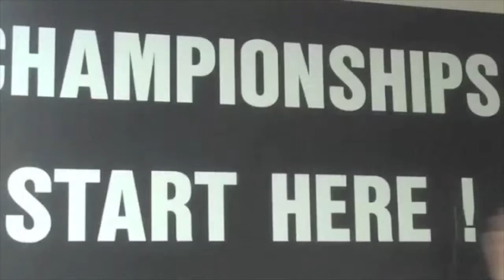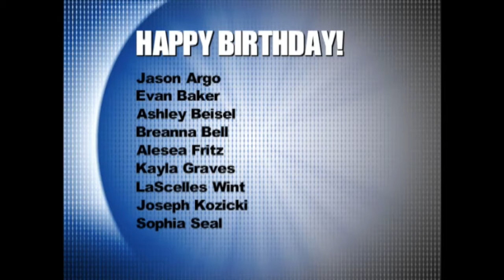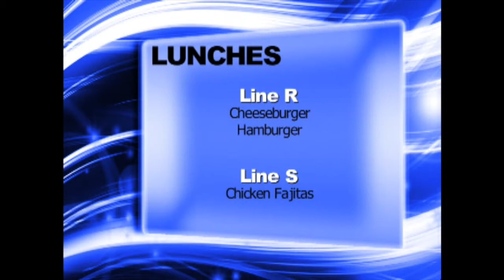NHS News Aug 22 2014